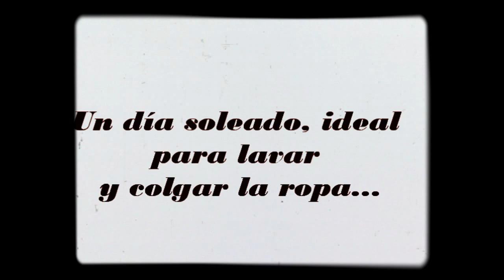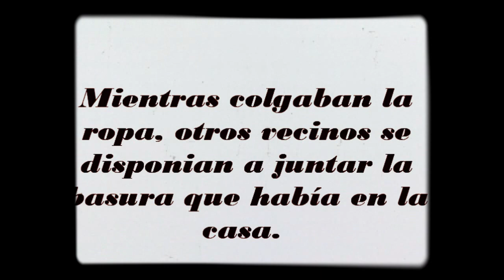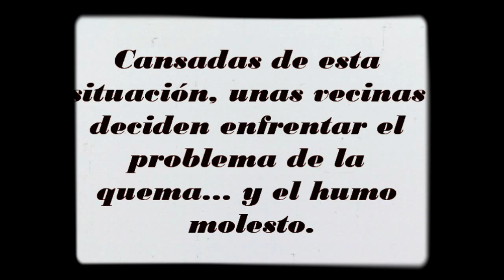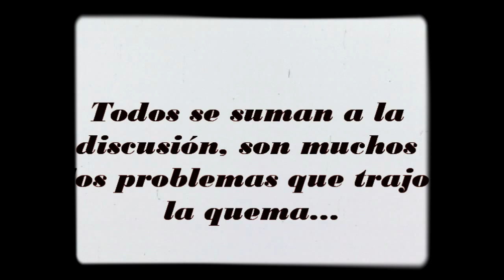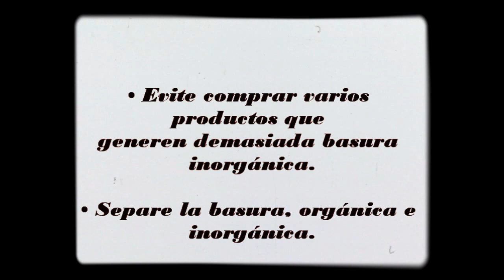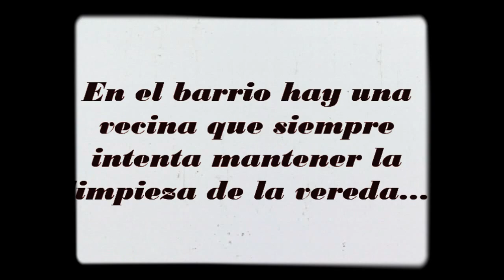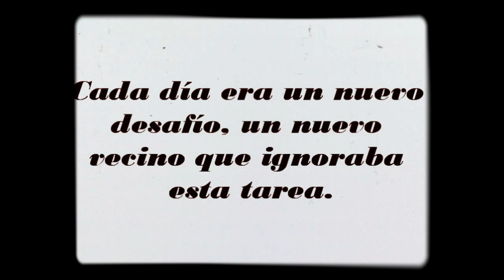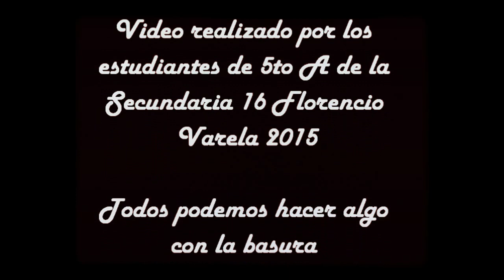Temaikén 2015 Secundaria 16 FV